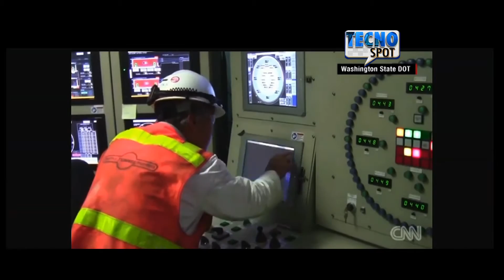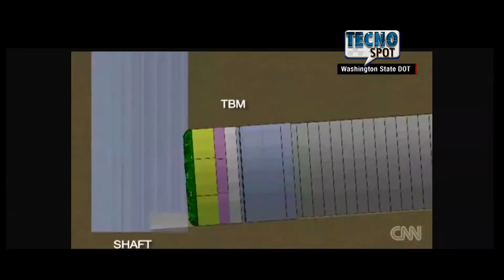La maquina que hace tuneles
La enorme maravilla de la tecnología y mecanica, Bertha, reanuda su trabajo de excavación despues de haberse atorado y dañado hace mas de un año.
Tecno Spot con Jesus Fraire
segmento #94